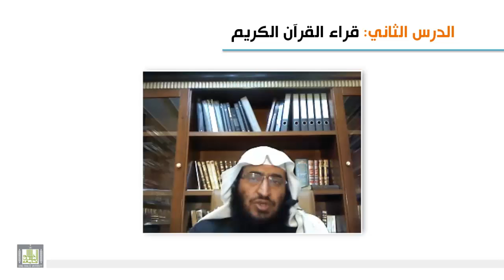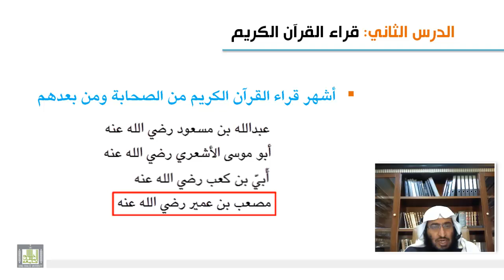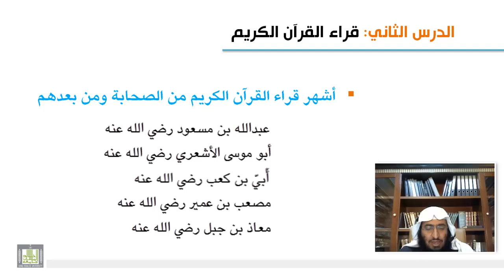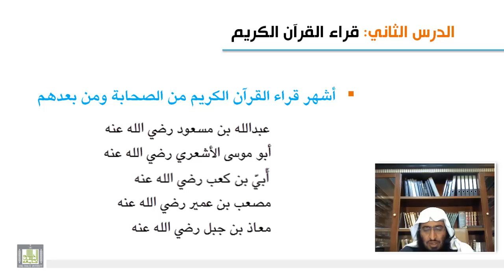علوم القرآن - قراء القرآن 1